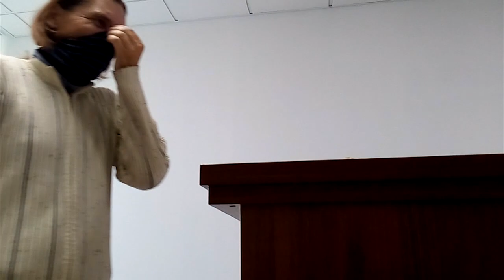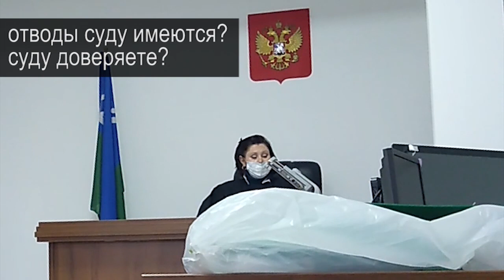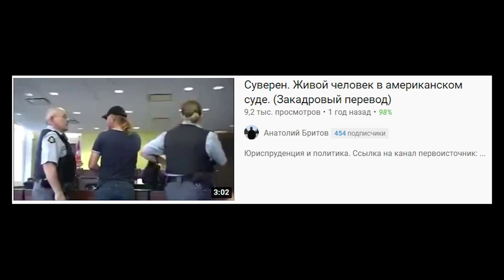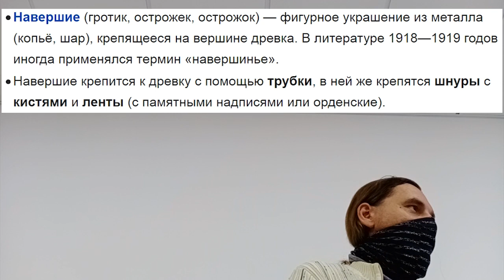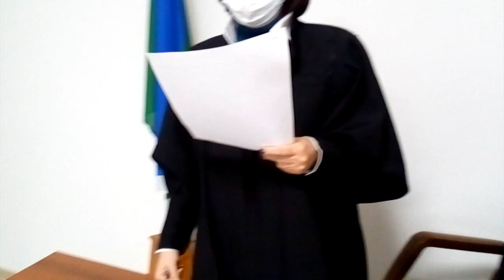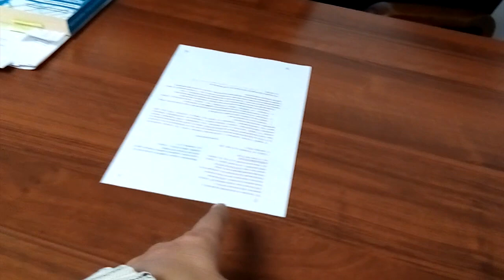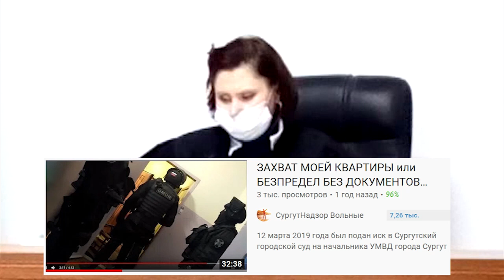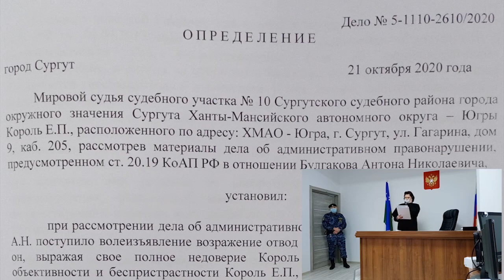ОЖИВЛЕНИЕ ЧЕРЕЗ "СУД" РФ или СЕКТА СВИДЕТЕЛЕЙ ЧЁРНЫХ МАНТИЙ БЕЗ ДОКУМЕНТОВ 2020.11.01 Сургут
в детстве многие верили в Деда Мороза и Снегурочку. единственным доказательством их статуса были костюмы, подарки и борода из ваты. учитывая что мало кто требует у так называемых "судей" в чёрных мантиях (а теперь и в масках) документы удостоверяющие личность, должность и полномочия - многие до сих пор находятся в детстве и верят чёрным мантиям "на слово" или сами умышленно вводят всех в заблуждение

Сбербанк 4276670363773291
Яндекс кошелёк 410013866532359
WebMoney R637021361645